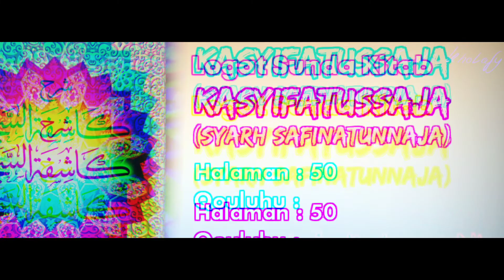Logat Sunda Syarah Safinah #343 | Qouluhu : Wal Istihdoru... [Halaman : 50]